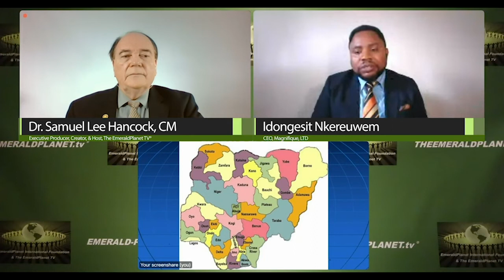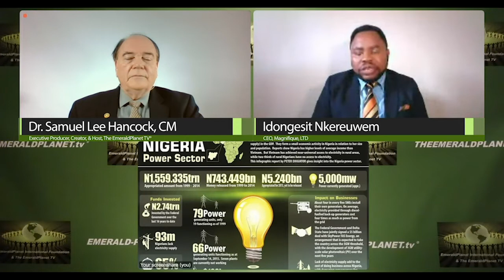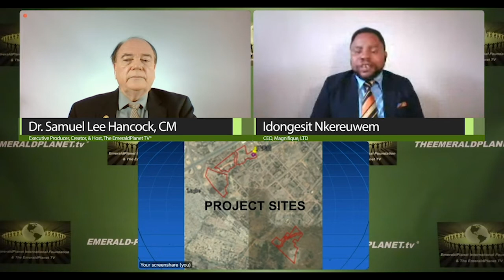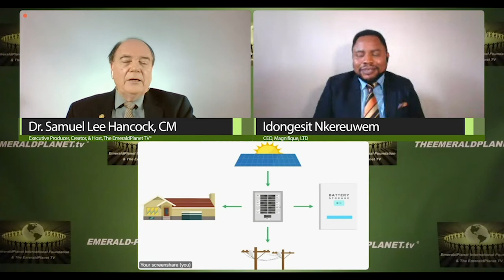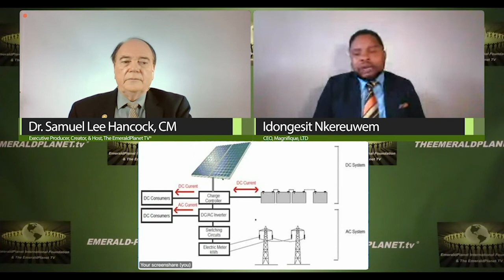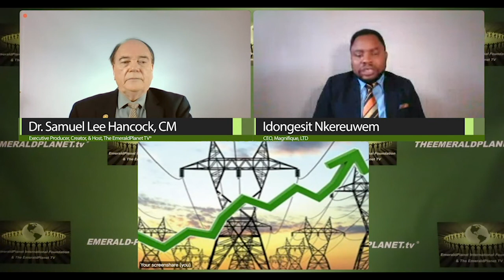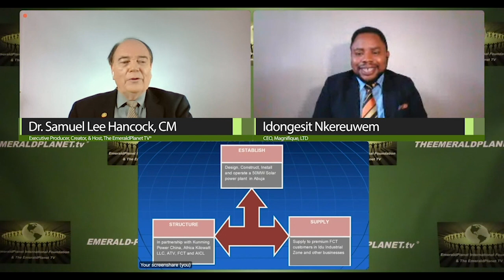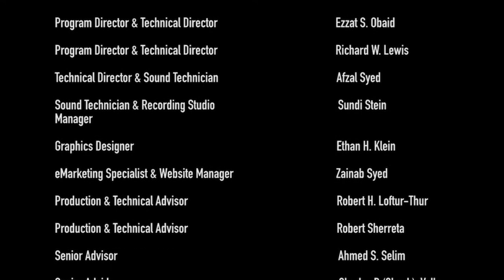Nigeria Converting Dirty Polluting Diesel Electricity Power to Solar Energy & Battery Storage Backup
Guest: Idongesit Nkereuwem, CEO, Magnifique, LTD.
4.15.20 Full Program